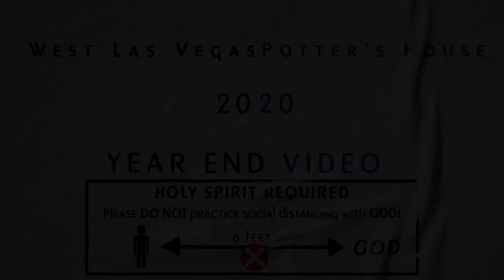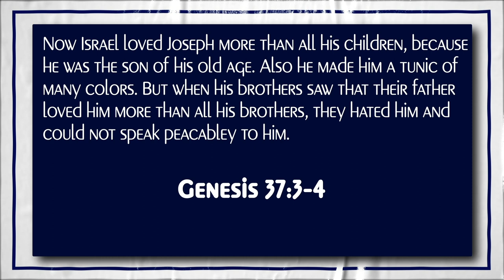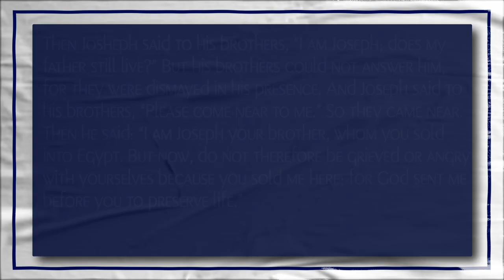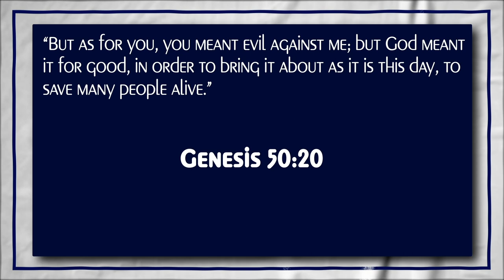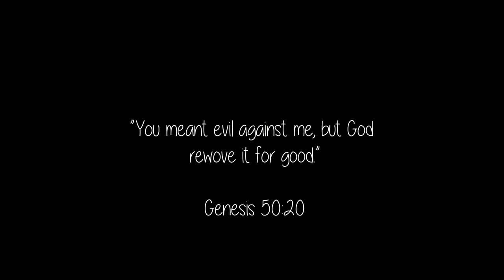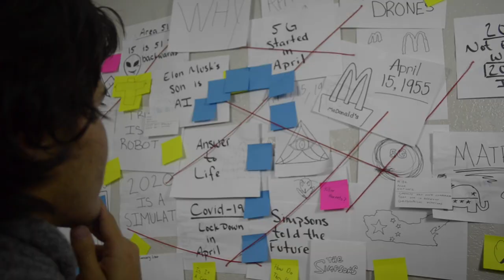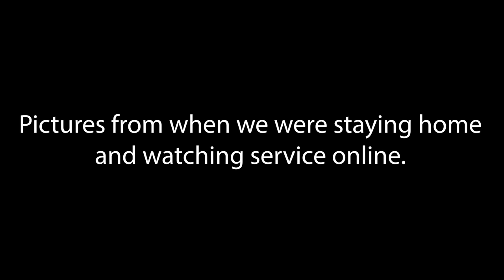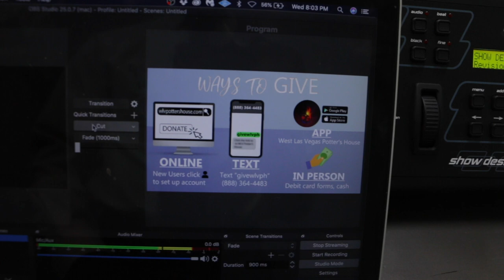WLV 2020 Year End Video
What a year! Despite everything being so crazy and unexpected, God brought a lot of good out of the darkness. Rejoice in this last year!

I'd like to thank the video team and all who were involved throughout the year in any way or ministry (sound, lights, children's church, nursery, Sunday school, etc.)

Genesis 50:20
You intended to harm me, but God intended it for good to accomplish what is now being done, the saving of many lives.